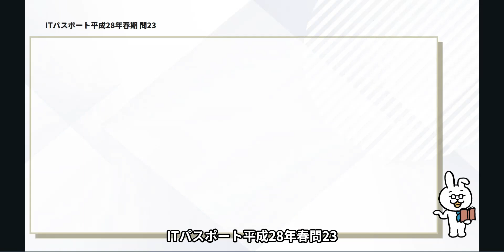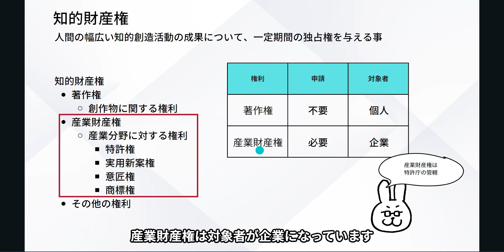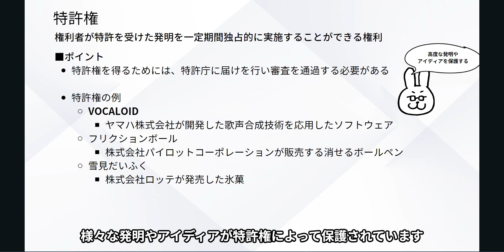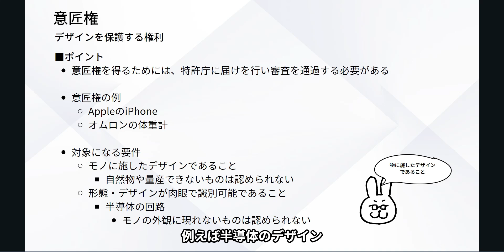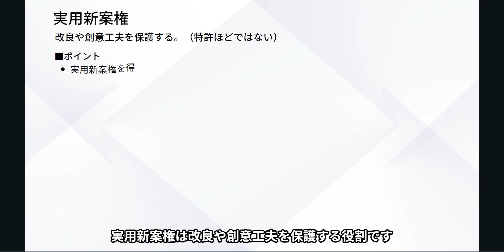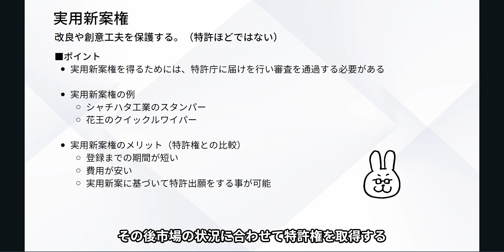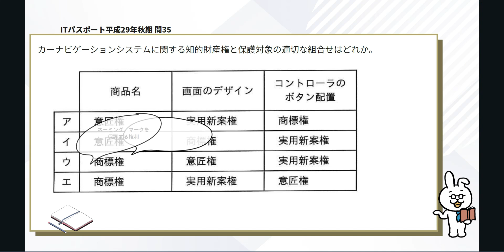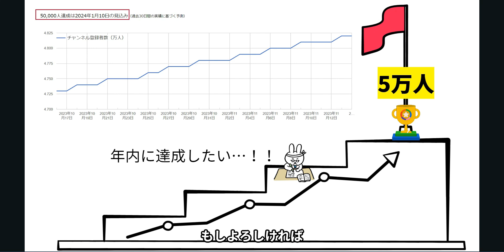#17【楽しいITパスポート】産業財産権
【訂正】
5:43
【誤】正解はエ
【正】正解はウ
大変失礼いたしました。ご指摘ありがとうございます。

【過去動画】
支援士の勉強一緒にしませんか？